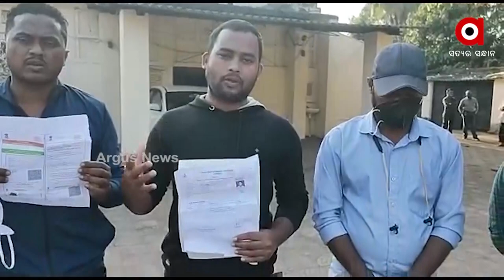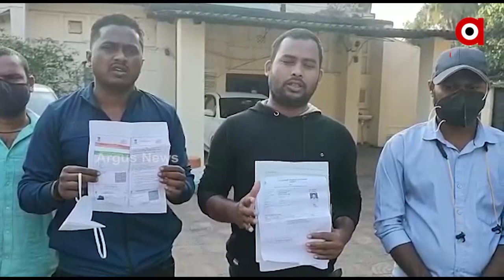ପରୀକ୍ଷା ବେଳେ ଜାଲିଆତି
ଜୁନିଅର ଲାଇବ୍ରେରୀଆନ ପୋଷ୍ଟ ପାଇଁ ପରୀକ୍ଷା ବେଳେ ଜାଲିଆତି , ପରୀକ୍ଷା ବେଳେ କପି ହୋଇଥିବା ଅଭିଯୋଗ ଆଣିଲେ ପରୀକ୍ଷାର୍ଥୀ